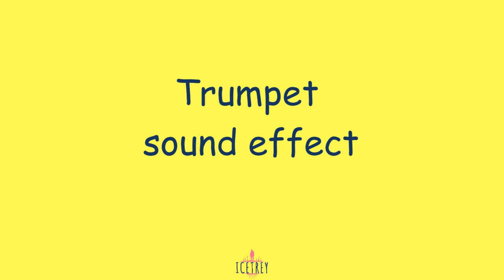Trumpet sound effect